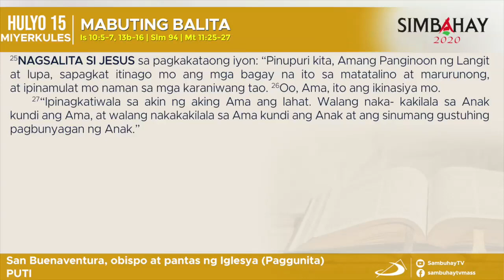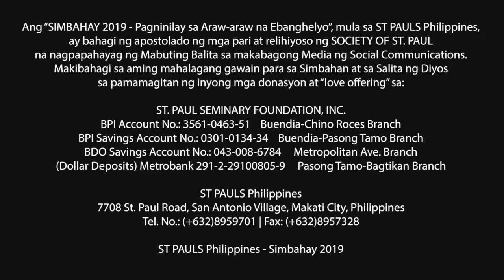Simbahay | Paggunita kay San Buenaventura, obispo at pantas ng Iglesya | Hulyo 15, 2020